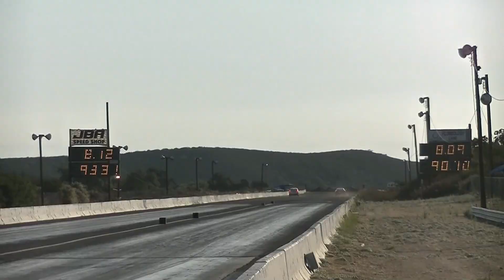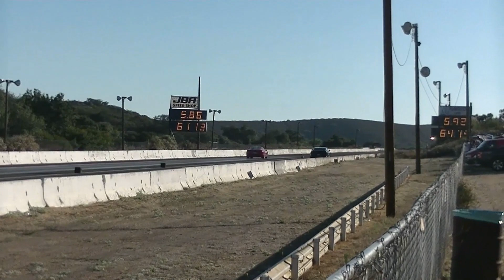2018 Camaro SS vs. Supra, Hellcat, Stinger GT & More: 2020 Track Days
Stock SS on MT DRs - Barona Dragstrip 2020